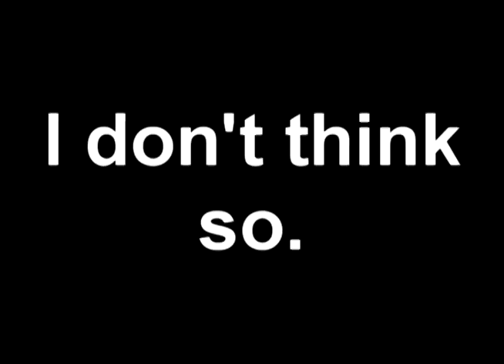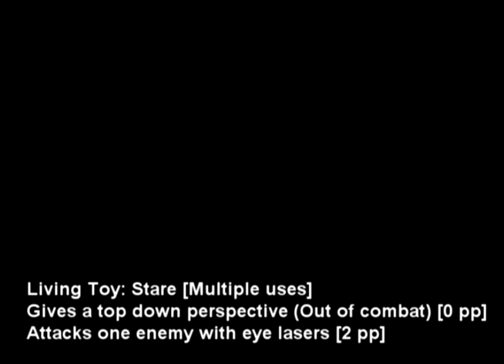Let's Play Guardian's Crusade [24 - Moving on]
For a city as extravagant as it is, Trisken is a short section in the game.